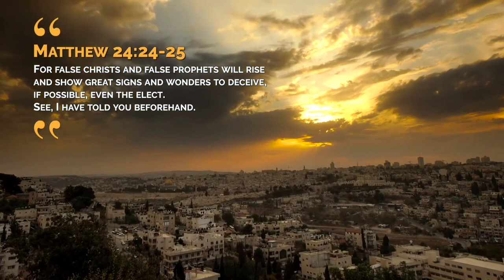This Week In Prophecy - Turkey, History and Prophecy